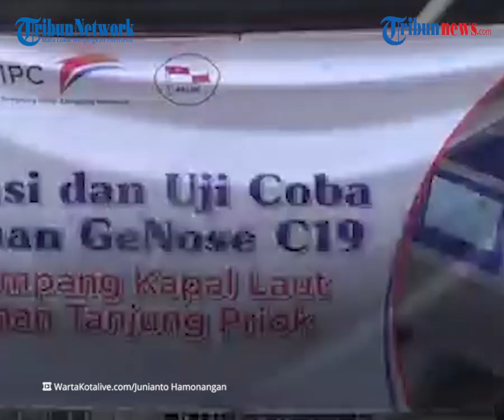Menhub: Tes GeNose di Pelabuhan Tanjung Priok Diterapkan secara Acak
TRIBUN-VIDEO.COM, JAKARTA - Menteri Perhubungan Budi Karya Sumadi mengatakan, layanan tes Covid-19 menggunakan GeNose sudah mulai diterapkan di Pelabuhan Terminal Penumpang Nusantara Tanjung Priok, Jakarta Utara, pada Jumat (26/2/2021).

Berbeda dari pelaksanaan di moda transportasi kereta api, kata Budi Karya, tes GeNose di pelabuhan masih diterapkan secara acak.